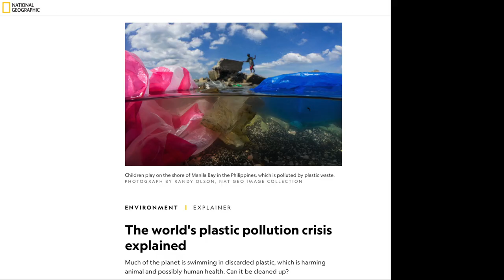D'ADDARIO ORGANIC REEDS - finally a green reed?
Dan Forshaw is one of the most charismatic musicians on the British Jazz scene. A superb communicator with an infectious passion for music, Dan’s ability to captivate audiences with his performances have led him to perform all over the world with ensembles ranging from jazz quartets to classical cathedral choirs.   Forshaw is one of the UK’s leading experts on the legendary saxophonist, John Coltrane, and has had a number of articles published on John Coltrane’s music & theology.  Tim Price, Professor of saxophone in New York and a former teacher of Dan said, ‘Dan has reached a strong level of musicality, depth and technique that very few players have….he is a breath of fresh air, ‘hear him!’

Dan is now based in Cambridge, England where he teaches saxophone for Cambridge University and through his award-winning website, Cambridge Saxophone.com.  One of life’s natural teachers, Dan has students from all seven continents, (including Antarctica!) and enjoys nothing more than engaging students from all ages with his passion for jazz improvisation.  Dan still maintains an active performance schedule with his band performing on the London Jazz Scene (like at Pizza Express Soho), regular tours, and his ‘Jazz Vespers‘ project, which has seen Dan on Prime Time National TV, (BBC One,) leading jazz events at St. Paul’s Cathedral, Ely Cathedral and the at the new home for Jazz Vespers in London, Methodist Central Hall, Westminster.